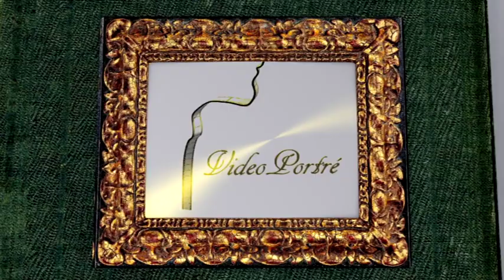Németh László - Magyar Művészet- és Szocioterápiás Közösségépítő Egyesület Elnöke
A hetvenes évek végén kezdtem művészetterápiával foglalkozni - munka és képzés szempontjából is. Mestereim között vannak: Saleh Soliman, Mérei Ferenc, Hidas György, Göncz Kinga. A következő területeken dolgoztam: Gyermekkórház Neurózis Osztály, Kulich Gyula téri Nappali Szanatórium, IMEI Kényszergyógykezelt Osztály, Tündérhegyi Pszichoterápiás Osztály. 1984 óta folyamatosan indulnak komplex művészetterápiás (képzőművészet, mozgás, zene, biblioterápia) kiképző csoportok a vezetésemmel vagy szupervízióm mellett.  Az utóbbi időben főiskolai, egyetemi oktatással, kutatással foglalkozom: szocioterápia, művészetterápia, szociális munka, empowerment területen, valamint művészetterápia, szociális munka szupervíziójával.